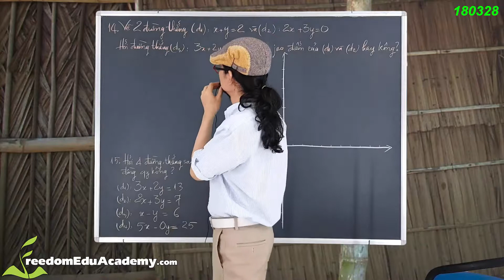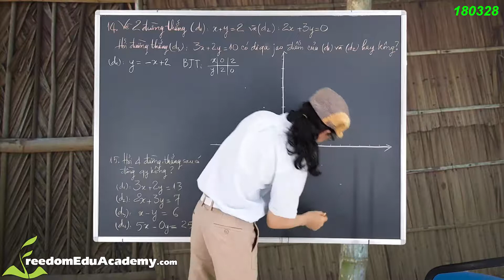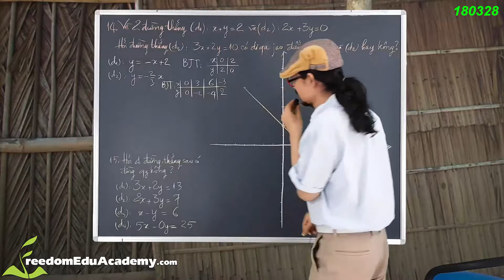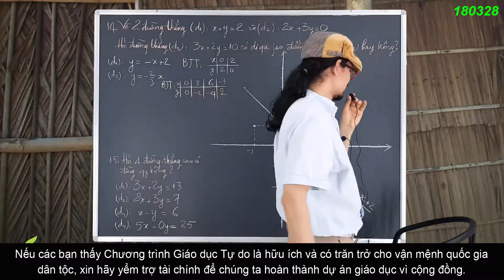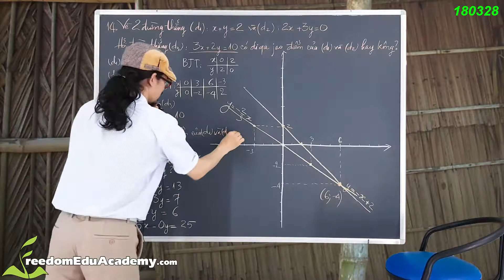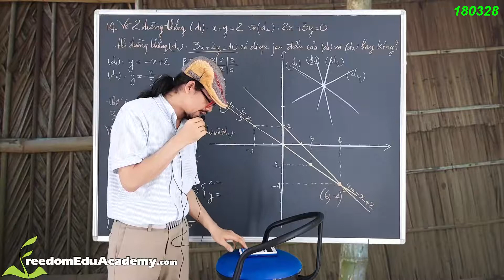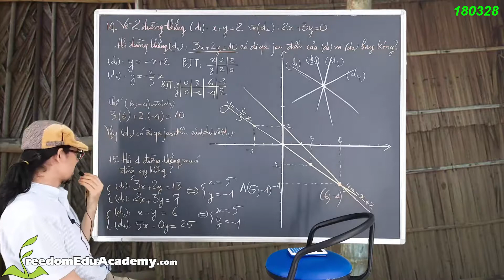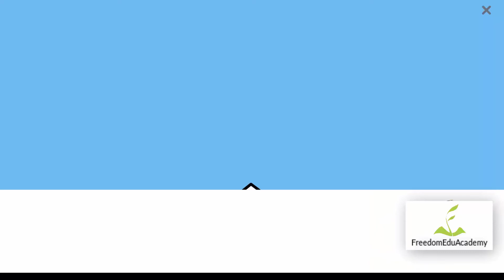10. Toán Đại Số Lớp 9 - Hệ Hai Phương Trình Bậc Nhất Hai Ẩn - Thầy Tuấn Ngọc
10. Toán Đại Số Lớp 9 - Hệ Hai Phương Trình Bậc Nhất Hai Ẩn - Thầy Tuấn Ngọc